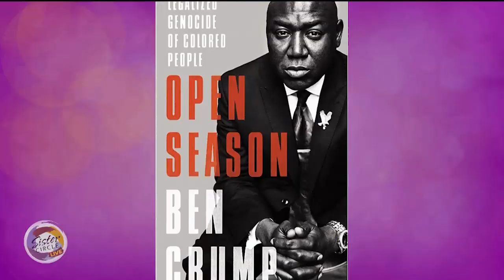Sister Circle | Bridging The Gap: Criminal Justice Reform | TVONE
We’re having a powerful conversation about criminal justice prison reform with Attorney Ben Crump, Park Cannon, and Patrick Labat during our Bridging The Gap segment.